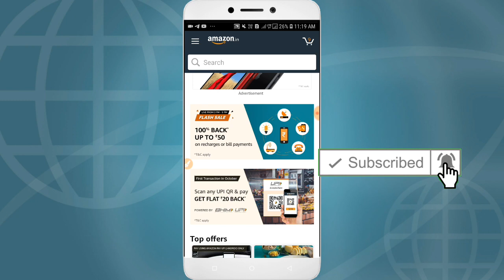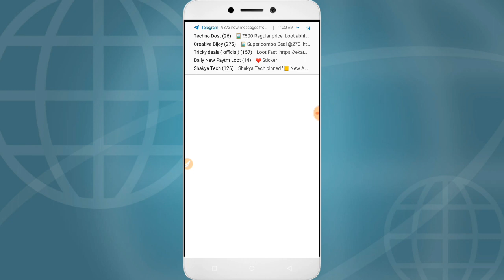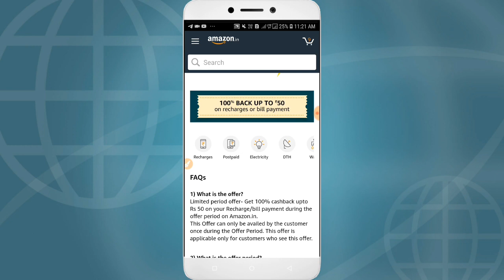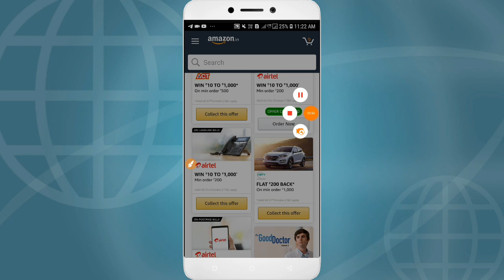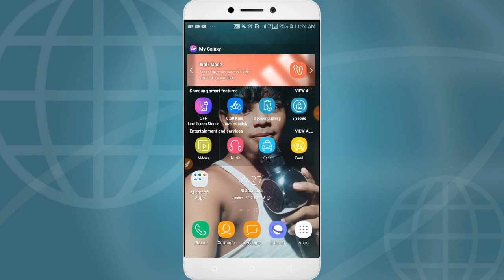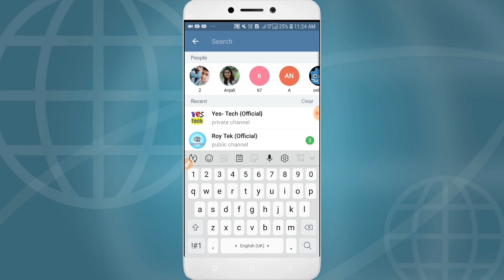[Maha Loot] 50 টাকার ফ্রিতে রিচার্জ অফার || Airtel DTH Recharge Offer And Airtel Mobile Recharge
[Maha  Loot] 50 টাকার ফ্রিতে  রিচার্জ অফার || Airtel DTH Recharge Offer And Airtel Mobile Recharge Offer |

amazon flash sale
amazon free recharge
amazon
amazon recharge offer
amazon free recharge offer
amazon new offer
flash sale
amazon recharge flash sale
amazon pay
free recharge